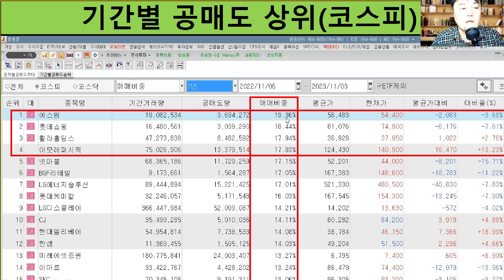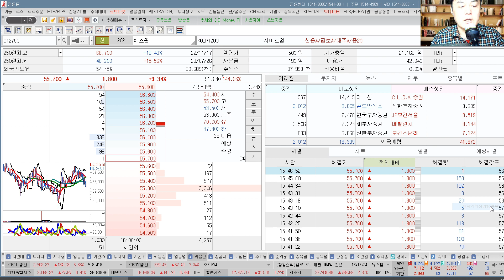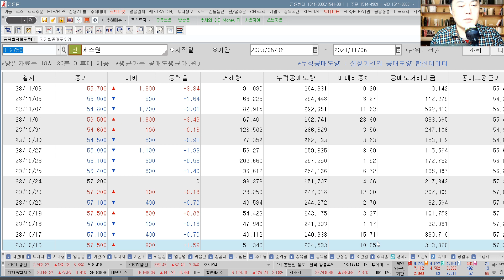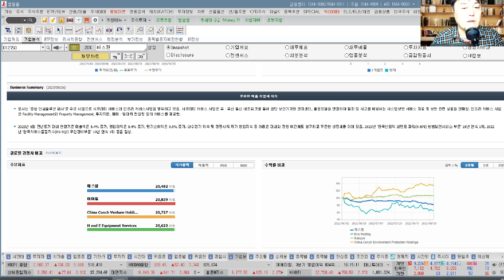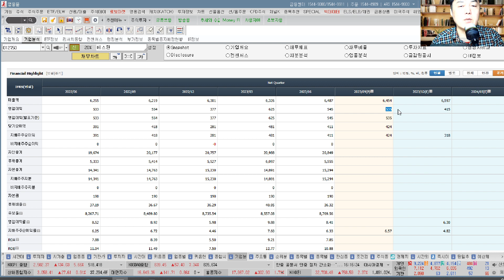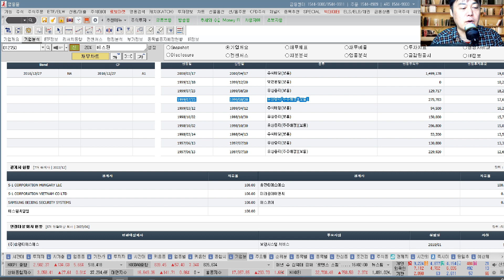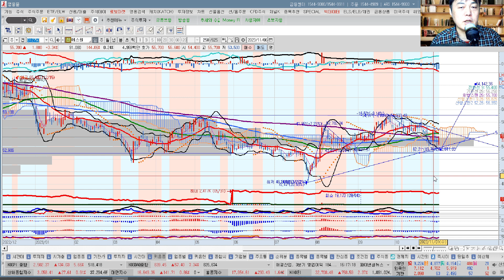에스원(012750) 추수기(추수) 전문가 종목 분석